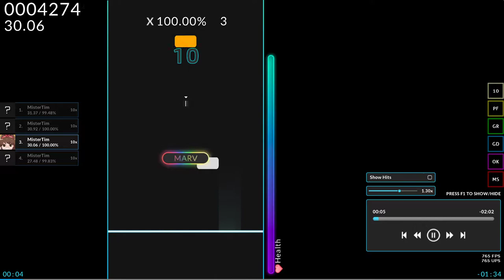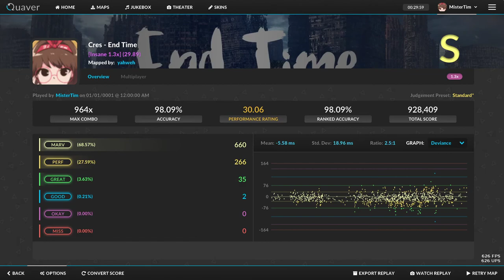[Quaver] Cres - End Time [Insane 1.3x] (29.89)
it's fc, that's good enough for me.